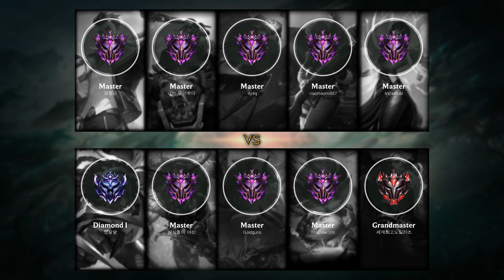Sejuani Jungle vs Olaf - KR Master Patch 9.23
- Runes: 00:18 (Aftershock)
- Damage dealt: 26:53
- Ability & Build: 26:42
- Skin: Bear Cavalry Sejuani